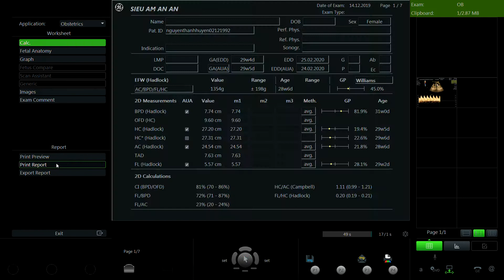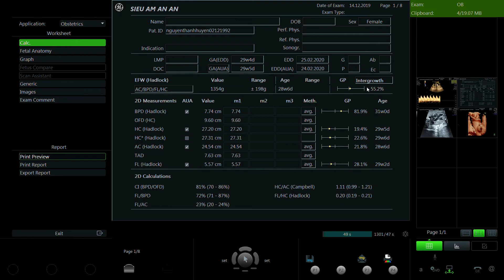NGUYỄN THANH HUYỀN